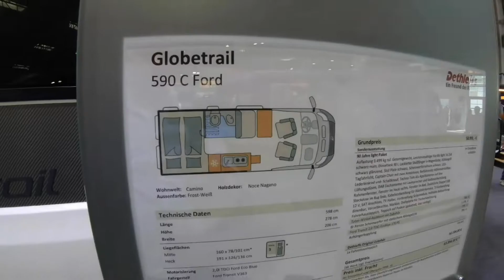NEW FORD CAMPERVAN | Dethleffs Globetrail 590 C | Compact Design | 2023 | Caravan Salon Dusseldorf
New Campervan Dethleffs Globetrail 590 C with Ford Transit Chassis.

Caravan Salon Dusseldorf 2022 in Germany